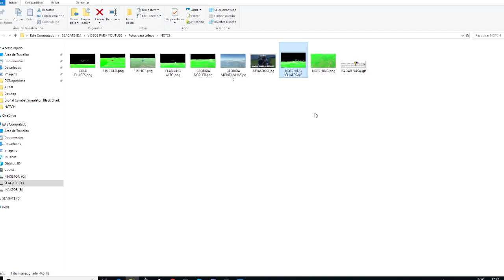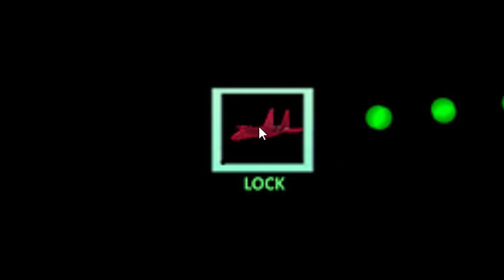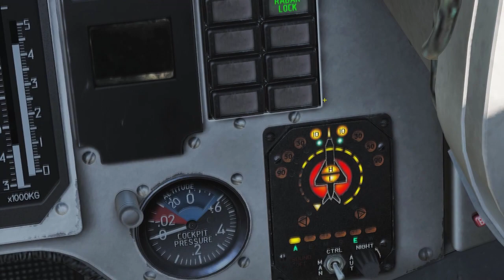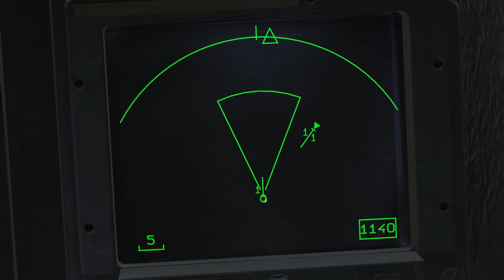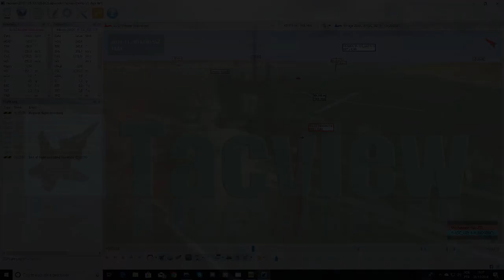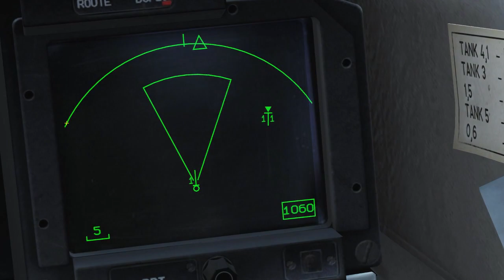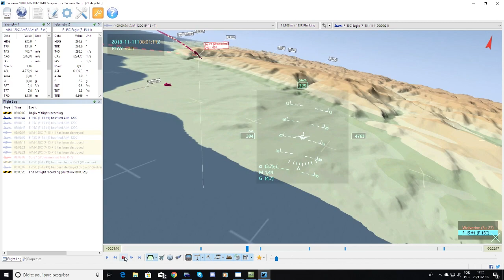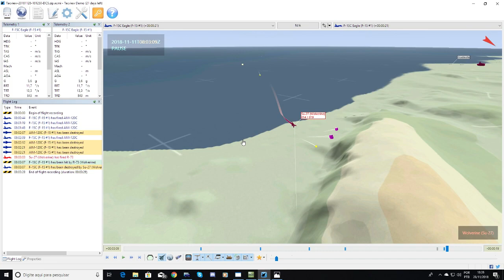Dcs world - Notching a missile - Como evadir de mísseis Ar Ar - Pt - Br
Ajude com sua doação:
Achou esse vídeo útil, interessante ou te ajudou de alguma forma? Deixe seu comentário. Pense em se inscrever.

Esse vídeo aborda principalmente em como a manobra NOTCH ajuda você a desviar de mísseis.
Também uma rápida abordagem sobre o radar Dopler , Berioza e RWR.

Explicações e demonstrações usando o próprio simulador DCS World e narrações com debriefing usando a ferramenta TACVIEW.

dcsworld - How to evade missiles using a notching maneuver